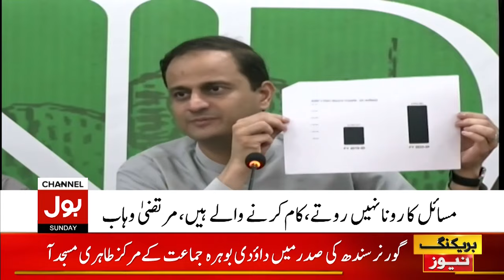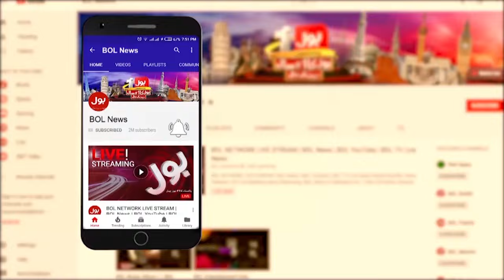Mayor Murtaza Wahab in Action | PPP VS MQM | Reserved Seats Case | Breaking News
Mayor Murtaza Wahab in Action | Heavy Rain in Karachi | Latest Update | Breaking News | Karachi Electricity Issue After Rain | Murtaza Wahab |  Breaking News | new spell of rain in karachi | karachi weather | rainfall in karachi | raining in karachi | BOL News | BOL